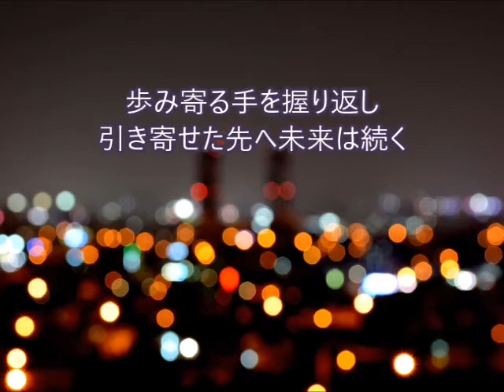壊れた橋(オリジナルコラボロック）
作詞SHINATOMASU(前田康佑）
作曲　歌　編曲　動画　岡野ゆかり
演奏　ハレピカスタジオ
オリジナルのハードロックです。かっこいい編曲演奏をしていただいて
後からかっこいい歌詞をいれていただきました。